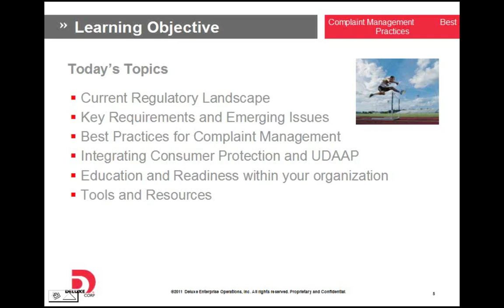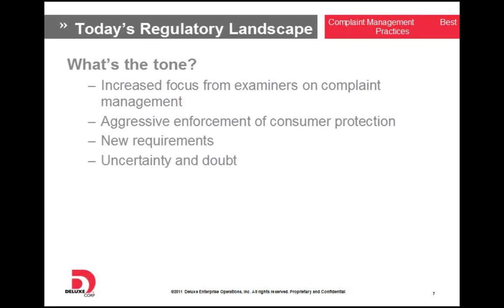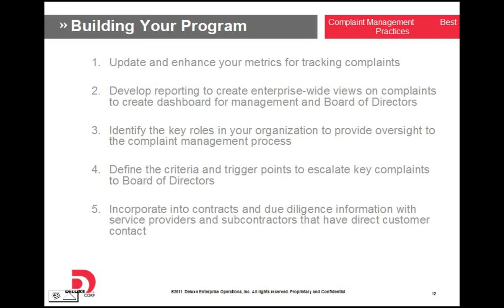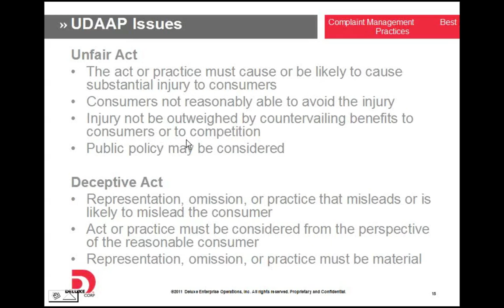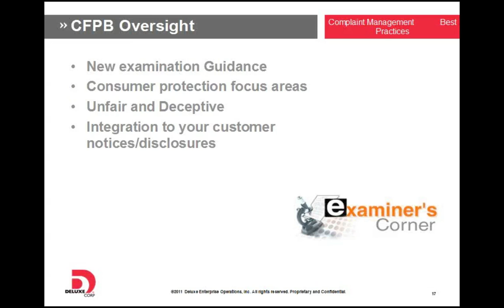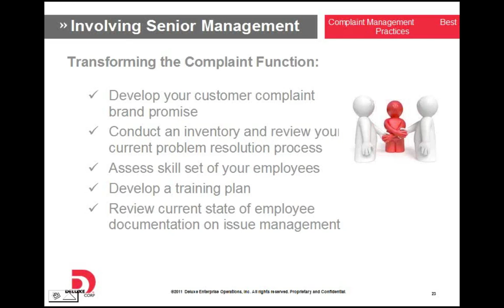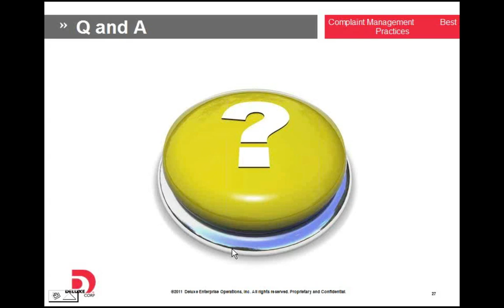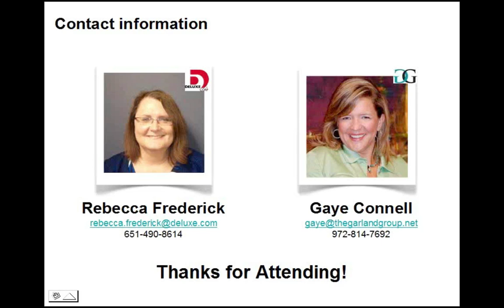Complaint Management Nov 2012 HD